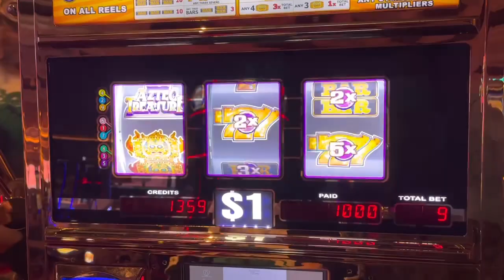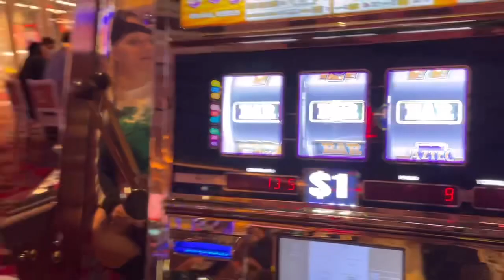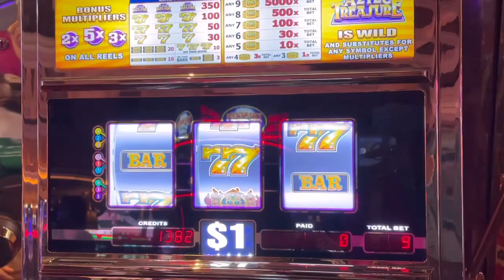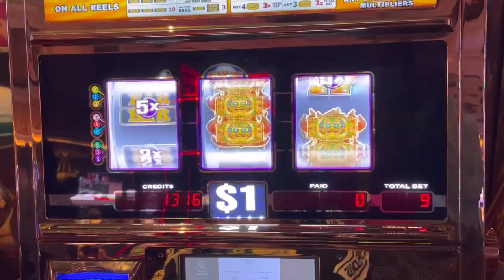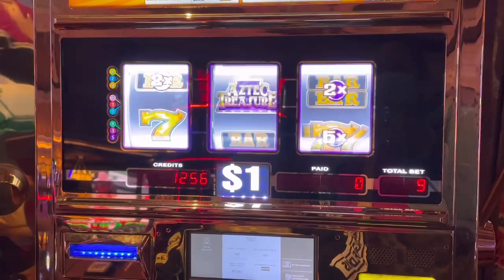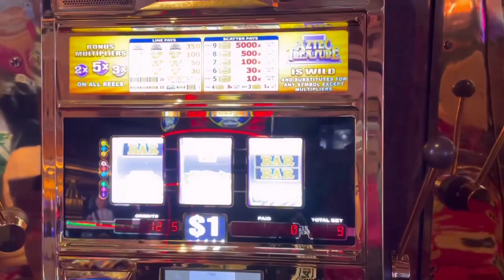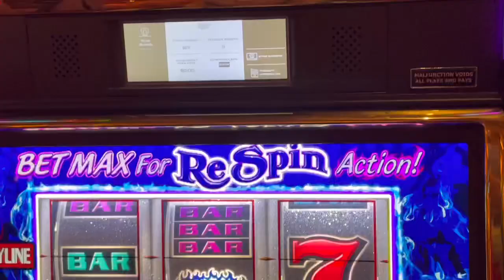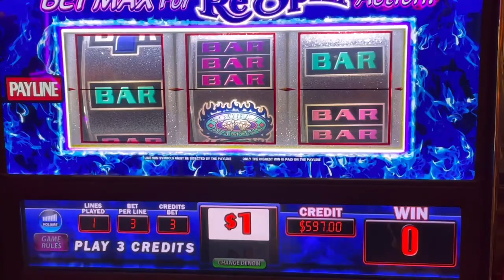🔥🔥HUGE WIN ON AZTEC TREASURE ON $9 MAX BET IN LAS VEGAS NEVADA🔥🔥lasvegas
This video was Pre Recorded from one of my visits to Las Vegas, Nevada. In this video you will see footage from The Cosmopolitan and The Wynn Las Vegas.

If not please consider doing so and hit SUBSCRIBE then hit the bell 🛎 to ALL notifications so you will be notified when I upload videos , community posts and live streams (when I go Live from the Casino).

I decided to try my luck on AZTEC TREASURE it’s a one dollar denomination game and my bet size was $9.00 Max Bet . The second game was RED HOT RE SPIN it’s a one dollar denomination game and my bet size was Max Bet of $3.00.

This video is the intellectual property of TIFFANY MILLS SLOT CHANNEL and you must have my written consent to use my video or any part of it.

“HOW ‘BOUT THEM APPLES 🍎 “
“WHO LOVES YOU BABY “